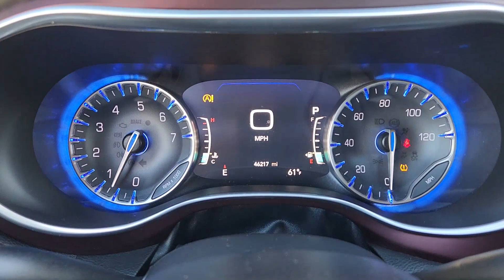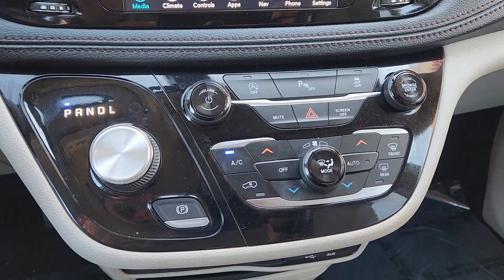2020 Chrysler Pacifica Rockwall, Garland, Mesquite, Dallas, McKinney LR139856P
Bright White Clearcoat Used 2020 Chrysler Pacifica Limited available in 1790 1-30 Frontage Road, Rockwall, Texas at Southwest Kia Rockwall. Servicing the Rockwall, Garland, Mequite, Dallas, McKinney, TX area.

EPA 28 MPG Hwy/19 MPG City! Limited trim. LOW MILES - 46 207! Heated Leather Seats  3rd Row Seat  Sunroof  NAV  Quad Seats  Panoramic Roof  ENGINE: 3.6L V6 24V VVT UPG I W/ESS  TRANSMISSION: 9-SPEED 948TE AUTOMATIC... Alloy Wheels br /br /KEY FEATURES INCLUDEbr /Leather Seats  Third Row Seat  Navigation  Panoramic Roof  Quad Bucket Seats. Chrysler Limited with Bright White Clearcoat exterior and Alloy/Black interior features a V6 Cylinder Engine with 287 HP at 6400 RPM*. br /br /OPTION PACKAGESbr /TRANSMISSION: 9-SPEED 948TE AUTOMATIC (STD)  ENGINE: 3.6L V6 24V VVT UPG I W/ESS (STD). br /br /PURCHASE WITH CONFIDENCEbr /CARFAX 1-Owner br /br /Horsepower calculations based on trim engine configuration. Fuel economy calculations based on original manufacturer data for trim engine configuration. Please confirm the accuracy of the included equipment by calling us prior to purchase. br /
DFH,ERC